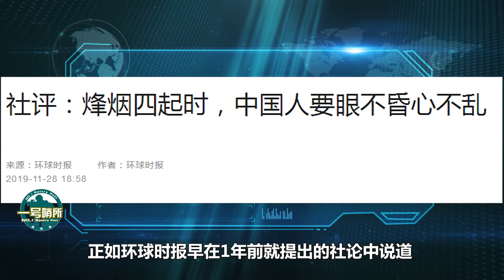央視節目精彩絕倫：星空迷彩+直-20空中高精狙，杜文龍在線點評【一号哨所】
我陆军某空中突击旅“空降”《挑战不可能》节目组，为我们带来了精彩绝伦、紧张万分的竞技角逐，一起听杜文龙在线点评。 我們的影片會遵循公平、尊重的原則，確保不會包含任何仇恨言論的元素。